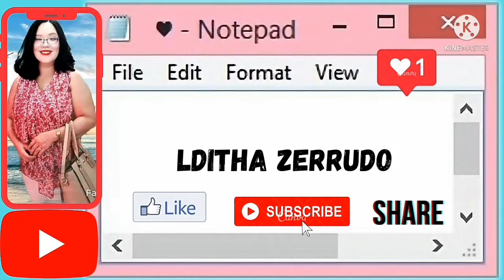UNANG HIRIT SA TAG INIT! Vlog#41 BAYBAYON, BOHOL RESORT👍💞